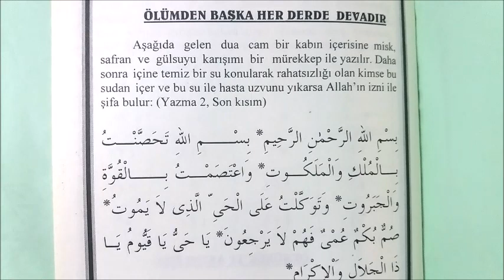ÖLÜMDEN BAŞKA HER TÜRLÜ DERDE DEVADIR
İSLAMİ KAYNAKLARDAN AKTARILMAKTADIR. RABBİM ŞİFA VERSİN